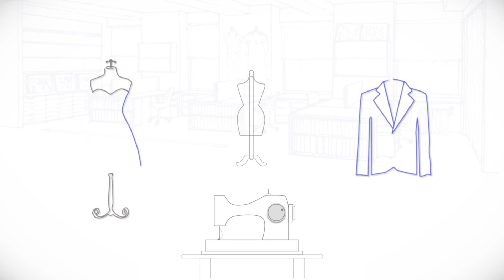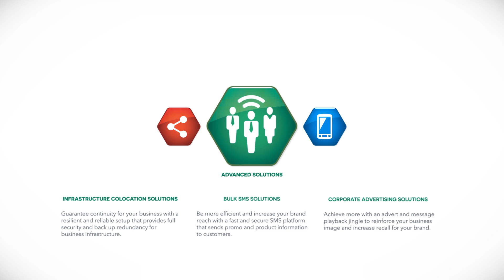Tigo Business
Let Tigo Business provide the solutions that work for you, so you can focus on your core business.
We could tell you Tigo Business provides the right Voice, Connectivity and Advance solutions for your business to enable you increase efficiency and improve your productivity. Whether you are a small, medium, large or public business, for the solution that suits your business.